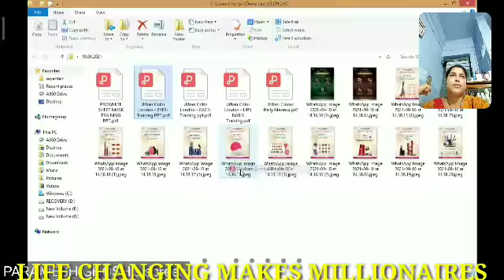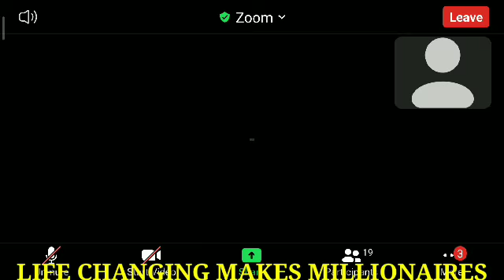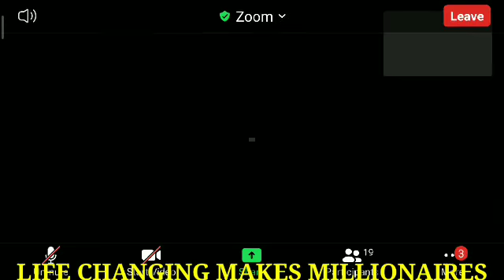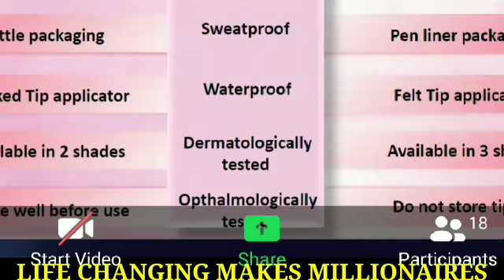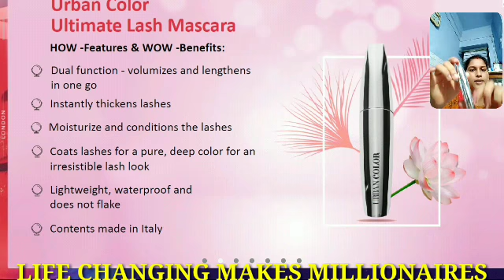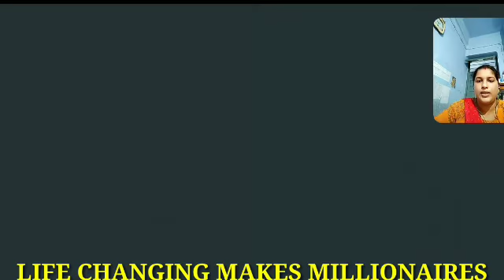P-3 EYES MAKEUP DEMO বাড়ীতেনিজেরাই মেকআপ ও বিউটিশিয়ান এর সমস্ত কাজ শিখতে চান তো শেষ পর্যন্ত দেখুন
Modicare SPBMACADEMY LiveTheModiway SochBadlo Khudko Badlo#Life Changing Makes Millionaires#Change your thoughts Change your Life#Change your Shop Change your Life M LM#Modicare Business plan# Ek Ordinary House Wife Er Success Story Of Modicare Testimonial. Change your Shop Change your Life.

Modicare Brand er All.  F  M  C G  Essential Product. Apni 60%+. Discount ea pete.   And  PASSIVE INCOME , RECOGNITION, FINANCIAL AZADI, ALL DREAM FULFILL, TRAVEL FUND,CAR FUND, HOME FUND.
SOB KICHHU  PABAR JONNO
  Ami.  NAMITA GARAI   * SENIOR EXECUTIVE DIRECTOR  OF. MODICARE *

   EA FREE REGISTRATION  Taratari Karun.
* WWW. MODICARE.COM*EA  Giea.

Amar Youtube Channel   *LIFE CHANGING MAKES MILLIONAIRES*   Channel ti
AND. COMMENT. DIBEN NEXT BHALO VIDEO PABAR JONNO.
   Amar   YouTube channel

*LIFE CHANGING MAKES MILLIONAIRES*
 *Niche*
*Youtube   Link ea.*   *CLICK  Karun.*

 *R o anek  Video* *dekhar jonno*
 *Amar. Youtube   Channel  Open*   *karun .*

Eai platform Supper. Asadharan Business plan. Unlimited Azadi Plan..62% pay out.
Accumulation Business Plan.
Accumulative Performance Bonus 7% -16%

R. O. Anek Benefits. .